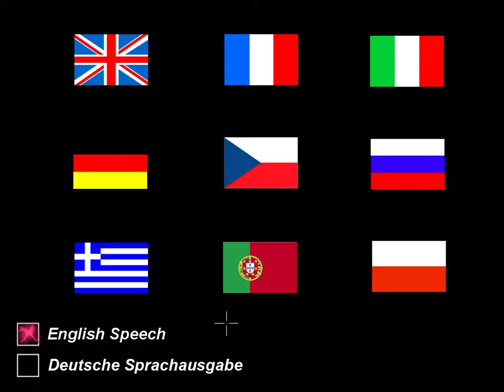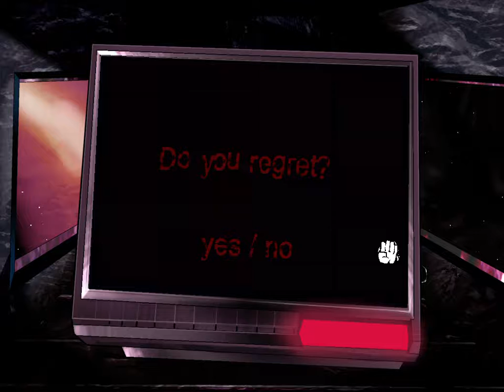How to make The White Chamber not scary : Text-to-speech boogaloo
the white chamber has an option to add text-to-speech for the hearing impaired. let's see if the game is any scarier with a text-to-speech bot at our side.